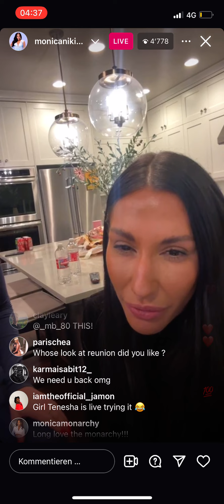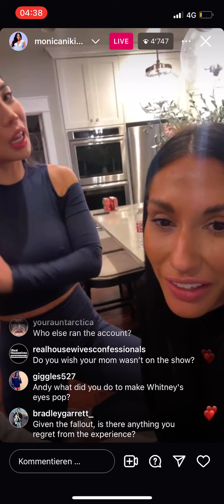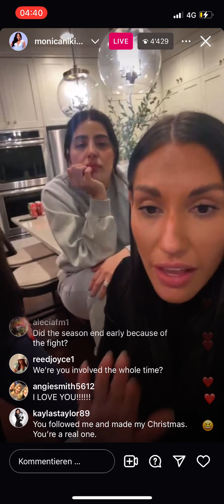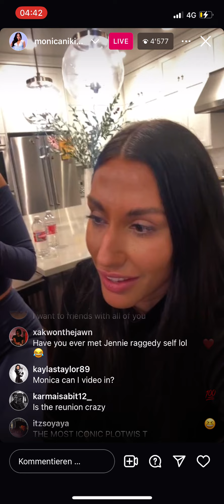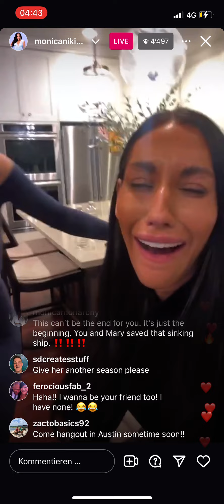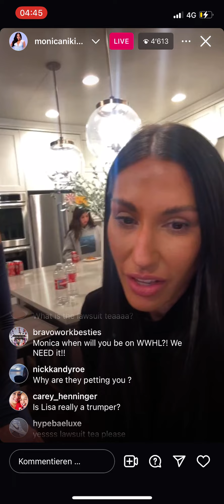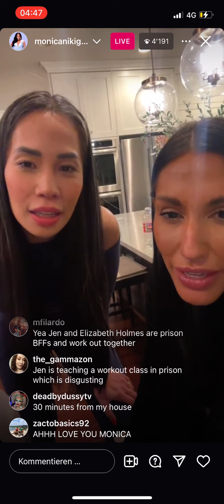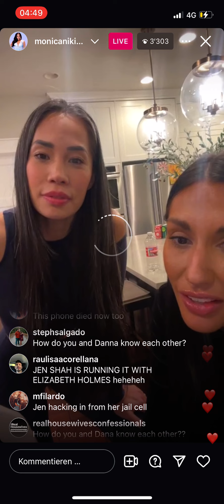rhoslc Monica Garcia‘s juicy Q&A with Danna Bui-Negrete after explosive RHOSLC S4 FINALE🔥| Part 3/3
✨Well, the Real Housewives of Salt Lake City Season 4 has been absolute fire🔥. And that finale!! I know my channel is about selfimprovement but I love me some rhoslc .✨

💕Enjoy the juicy Insta live Q&A with Monica Garcia and Danna Bui-Negrete after the explosive RHOSLC S4 Finale Part 3/3.🤩💞

💜💕 About Aya The Alchemist 💕💜
Hi there! I’m Aya and this channel is your Nr.1 source to receive case studies inspired by the compelling stories of Bravo TV. We'll dive deep into the art of self-improvement, unlock the secrets of personal development, and ignite the fire of life motivation. It's time to turn those 'oh-no' moments into 'aha' breakthroughs. With my academic background in Educational Science, my channel gives genuine advice for potential life lessons you might experience. The same way an alchemist can transform metal into gold, I believe we all can upgrade our lives to a better version. I would love to be a part of your story as you are of mine by being here on my channel. So what are you waiting for?